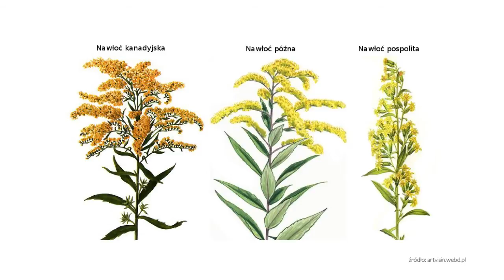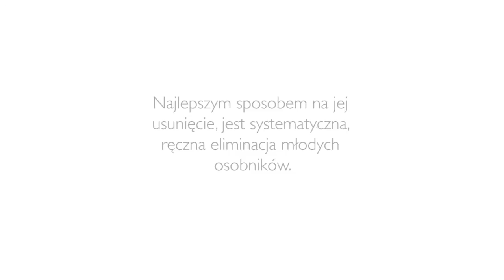Roślina inwazyjna NAWŁOC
Opis rośliny: Barbara Utracka,
Miejsce: ścieżka edukacyjna Nadleśnictow Lipusz sierpień 2015

Nawłoć późna, nawłoć olbrzymia (Solidago gigantea Aiton) – gatunek rośliny wieloletniej należy z rodziny astrowatych. Sprowadzony z Ameryki Północnej do Europy jako roślina ozdobna i miododajna. Pierwsza europejskie dane o tym gatunku pochodzą z dokumentacji ogrodu botanicznego w Londynie gdzie została sprowadzona w roku 1758. Od tego czasu rozpoczęła się jej inwazja w Europie. Już w pierwszej połowie XIX w. została odnotowana jako gatunek zadomowiony we Francji.
Pospolity na obszarze całej w Polski. Jest gatunkiem inwazyjnym, doskonale aklimatyzuje się i wypiera gatunki rodzime. Skutecznym sposobem eliminacji tej rośliny jest nie dopuszczenie do przekwitnięcia kwiatów, ale nie wolno tego zabiegu zaniedbać. Niedopilnowana nawłoć rozsiewa się niebywale szybko i skutecznie, pojawiając się w nieoczekiwanych miejscach ogrodu i to w dużej ilości. Najlepszym sposobem na jej usunięcie, jest systematyczna, ręczna eliminacja młodych osobników.